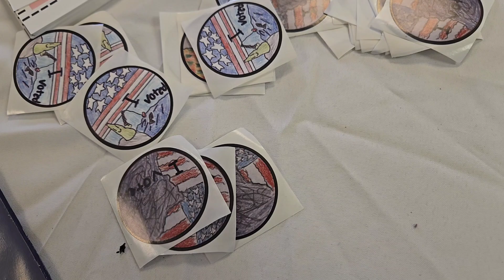Voting in New Hampshire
New Hampshire residents go to the polls to vote in the state primaries on Tuesday, Sept. 10, 2024.